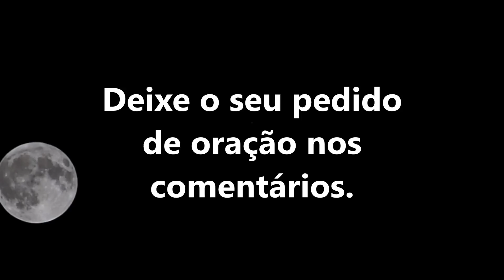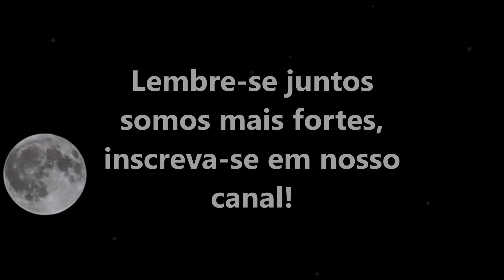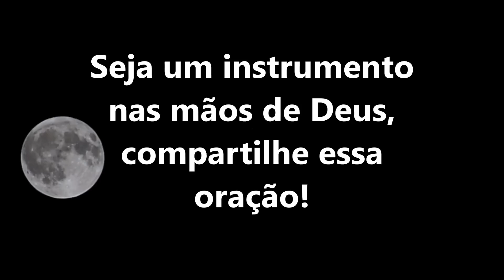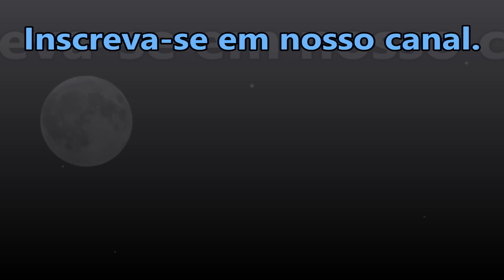((🔴)) ORAÇÃO DA NOITE ESPECIAL DEUS VAI AJUDAR VOCÊ A ALCANÇAR A VITÓRIA!